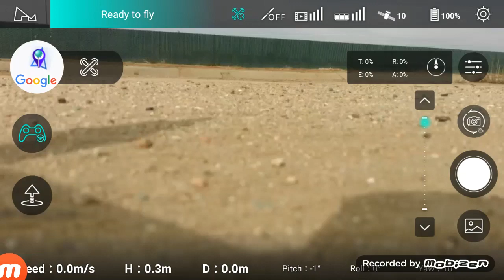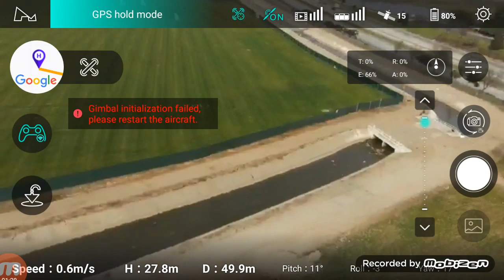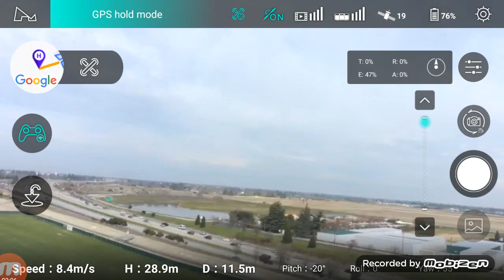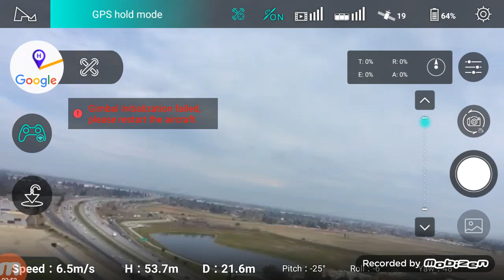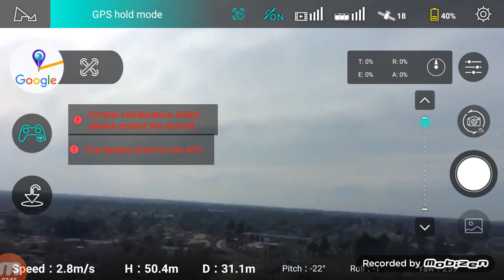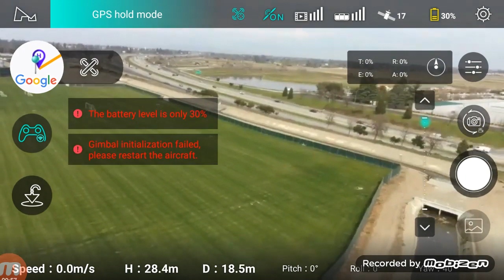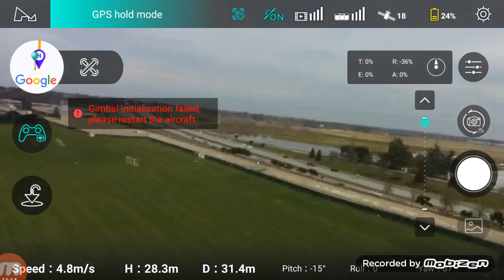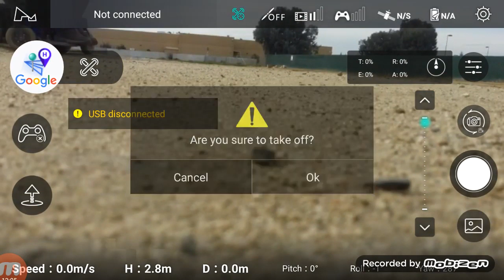***NSFYE*** Flight of my Hubsan Zino H117S GPS Drone 02-21-20 (720p*) (3)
Flight took place (launched anyway) in the airspace near a socker pitch, a group of three baseball diamonds, and a canal located alongside E. Dakota Ave. between N Barton Ave. and N. Cedar Ave. in Fresno CA. USA at 2:11pm PST on 02-21-20 (or, "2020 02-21T14:11" or, "2020 21 Feb." or even, "February 21, Twenty-Twisted-Stick-Tire" if you prefer).

Weather conditions at flight time were mostly cloudy, temperature was 68°F (20°C), and winds measured with my el stupido "rotten giraffe uranation yellow" portable digital "windometer" (as JD from JD Quad in the UK calls them even though those things are actually called, "anemometers") ;-) were variable but mainly from the NNE gusting to 6.00mph (9.66kph) at the surface.

Light some candles, draw a refreshing (but relaxing) bubble bath *(and add a generous handful of rose pedals to the water -- trust me, you'll need them!!!)* and immerse yourself in the sweat dulcet tones of some nice soothing Judas Priest. ;-)
This product is not audio (sound)-sensitive in any manner; the music may safely be ignored or even muted if it piddles you off or makes your ears bleed.

*THE FV¢K?!?*
Judas Priest has *NO SWEET DULCET TONES* and is most certainly neither *NICE* nor *SOOTHING!!!* ;-)
It's like black widow spider venom to the ears of many!!! :-O

I added, "***NSFYE***" (Not Safe For Your Ears) to the video title because not everybody who comes here to watch drone vidz is a metalhead and would appreciate the unwelcome surprise earwhipping and subsequently won't appreciate seeing all of those bloody Q-Tips or used aural tampons** floating in their loos or finding empty bottles of ear bleach languishing in their bathroom waste bins or lying on the floor in front of their lavatories (bathroom sinks) along with that dented can of silver spray paint and the holey, paint-soaked, slightly yellowed Hanes briefs that fell into the commode earlier this morning and they missed the wastepaperbasket when they tried to throw the yucking fucky things away. :-)
(Those pissy underwear were holey?!? Maybe they should invest in some mothballs {naphthalene or 1,4-Dichlorobenzene [aka. paradichlorobenzene]} next time around, hahaha!!! ;-D)

More info. on my website about the Hubsan Zino H117S GPS Drone by late-February 2020, the "windometer" (anemometer) that I used

* 720p because my MicroSD chip became lost on the evening of 02-13-20 and I do not have another. I was attempting to install it in a camera cum MicroSD chip reader, and it shot out and went who knows where. :-(
The soonest that I can obtain a replacement is 02-22-20.
For this flight, I used a screen recorder app to record my phone screen as the flight progressed, and uploaded the resulting video directly to YouTube. The phone screen recorder program records in 720p so I could not get any higher screen size.